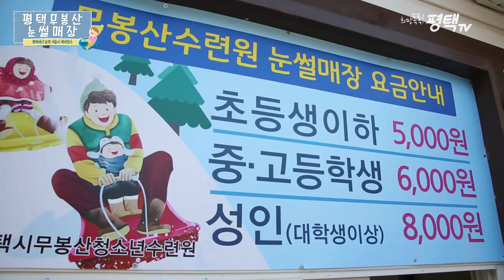평택에서 놀면 겨울이 재미있다(무봉산 편)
평택 눈썰매장의 양대산맥
무봉산 눈썰매장부터
진위천 유원지 눈썰매장과  빙어낚시까지

어른들도 아이들도 모두 신나는 눈썰매
평택에서 즐겨요:)